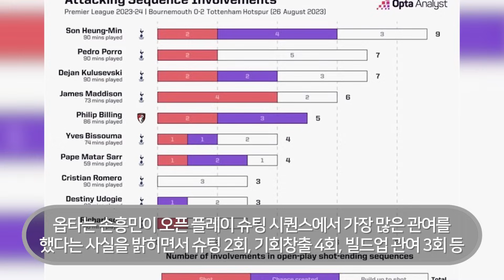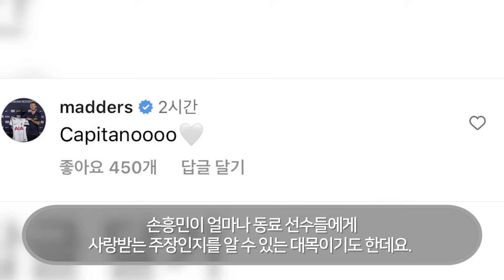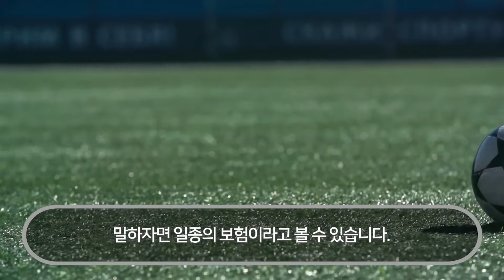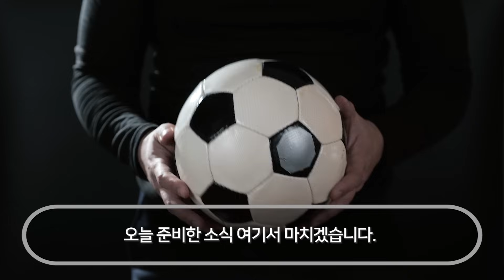선넘는 다이어 기행에 결국 폭발한 포스테코글루 감독